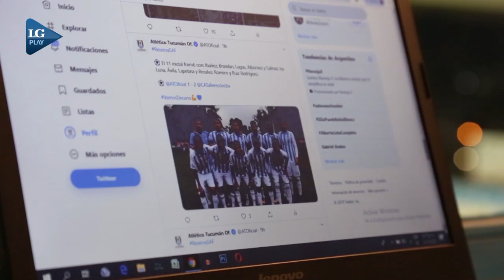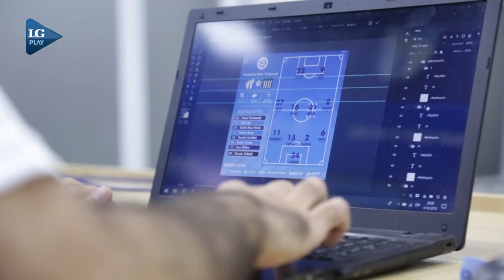Cómo trabaja el departamento de prensa de Atlético